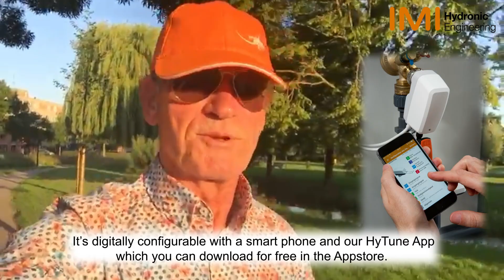Meet our teams – TA Slider with Peter from Netherlands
In onze videoserie "Ontmoet onze teams" zie je een van ons hun persoonlijke tip of passie delen en een favoriet product of oplossing presenteren. Maak kennis met onze Head of Sales in Nederland, Peter Peek. Als hij met zijn honden in een park loopt, luister dan naar zijn vlog over zijn favoriete TA-product: de TA Slider 160, de digitaal configureerbare actuator.

In our videos series "Meet our teams" you get the opportunity to see us sharing personal tip or passion and presenting our favorite product or solution. Meet our Head of Sales in Netherlands, Peter Peek. When he is walking in the nature with his dogs, listen to his speech on his favorite TA product: the TA Slider 160 digital configurable actuator.